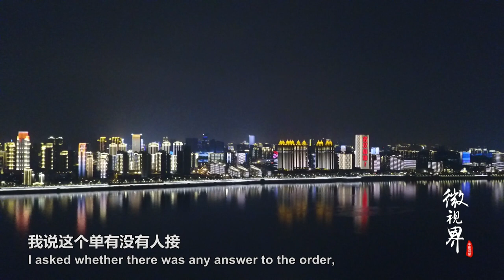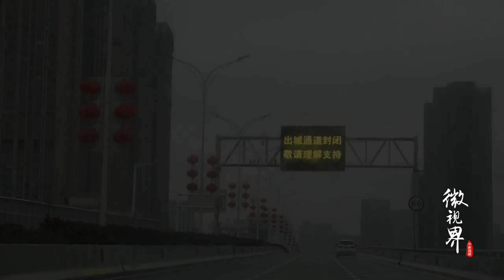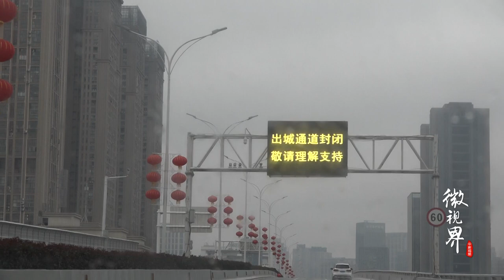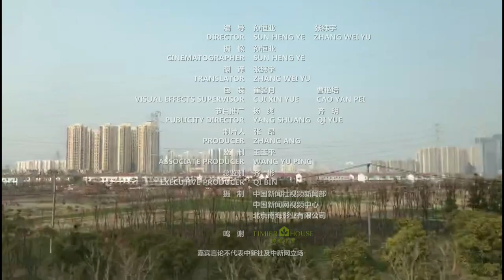泪目！这位武汉志愿者自费给医院送餐，医护为他省出口罩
2020年春节前夕，新冠病毒引起的肺炎疫情在湖北爆发。武汉小伙汪勇从大年三十开始，瞒着家人出来做志愿者，接送医护人员上下班，筹集物资餐食。他也曾打过退堂鼓，但他深深被奋战在一线的医护人员所感动。他说，“我做了力所能及的事情，我不后悔。”